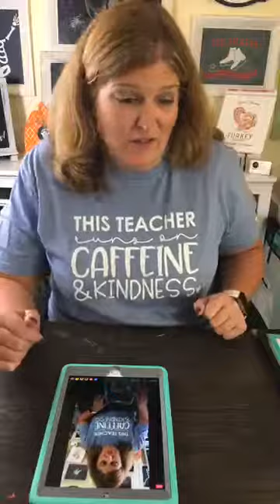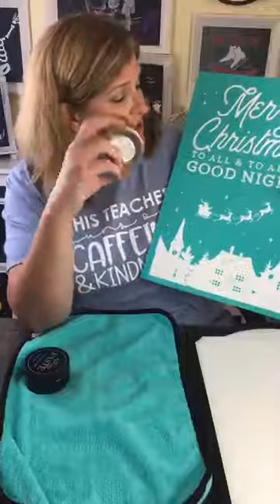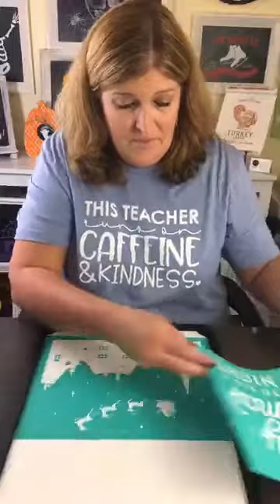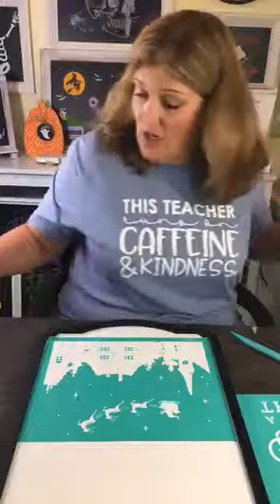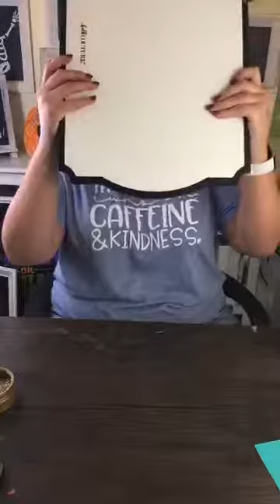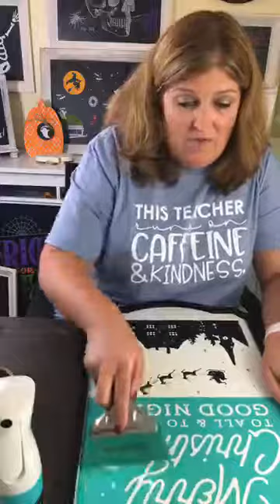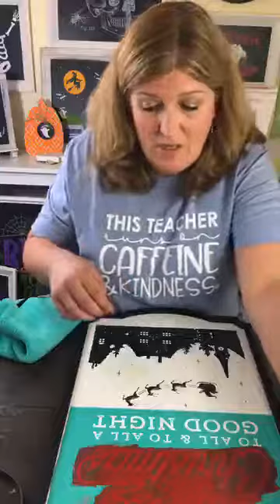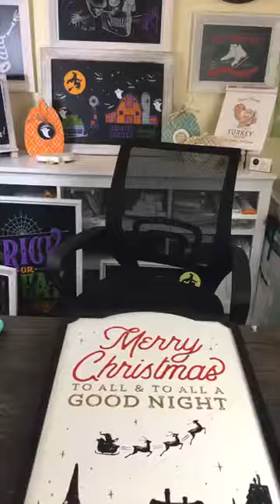Chalk Couture To All a Good Night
Love this phrase from Clement Moore's "The Night Before Christmas", so chalking this transfer was so much fun! Chalk Couture silk screen transfers and chalk paste are amazing!